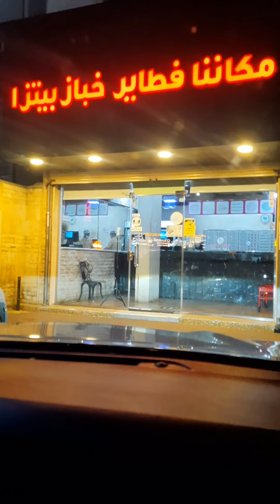Al Baik family dine in with family | Al baik broast Jeddah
AlBaikfamilydineinwith family